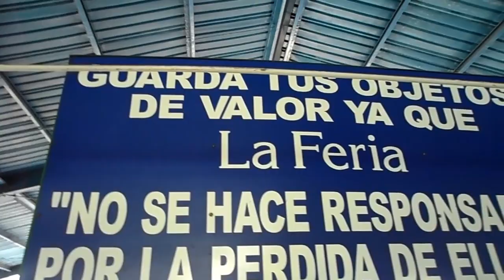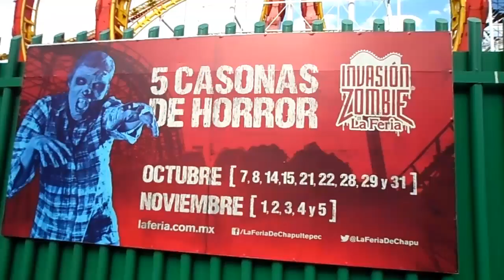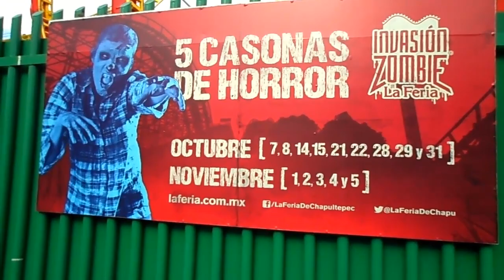Centkali | En La Feria Chapultepec Invacion Zombie 2017 | CDMX | Lugar Para Visitar